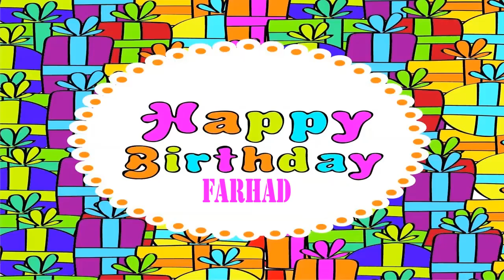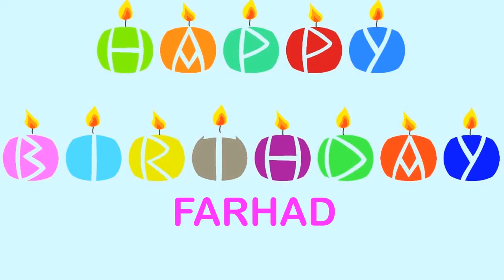Farhad Birthday Wishes & Mensajes